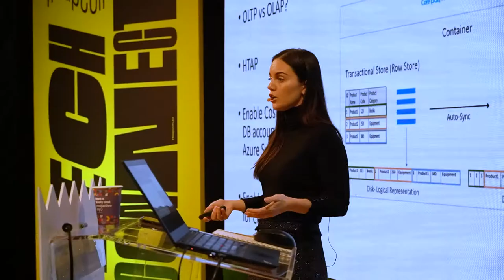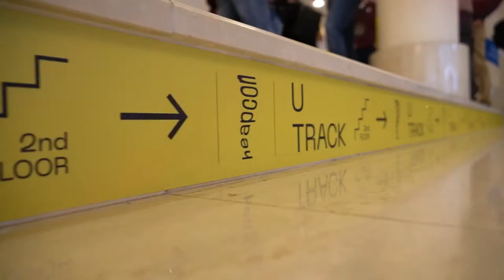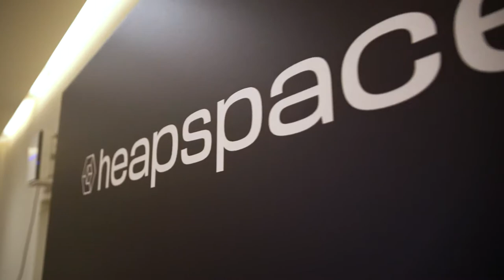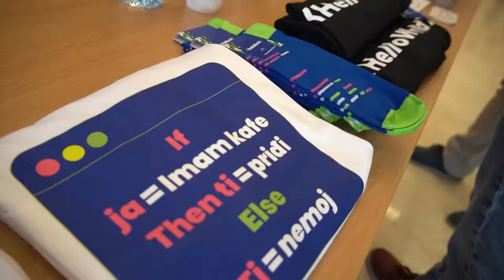Heapcon 2022 Aftermovie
Heapcon is a regional tech conference for software engineers and tech businesses, organized by Heapspace with love.

This year Heapcon set out to demonstrate the power of cutting edge tech and how it keeps us together.

We hope this aftermovie shows you a glimpse of the atmosphere and knowledge shared.

A big thank you to the whole community and your support.